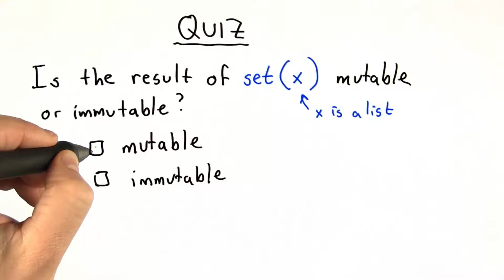Is Mutable - Intro to Computer Science